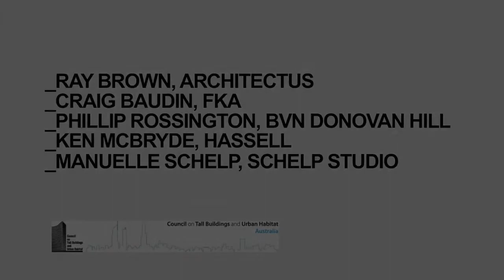Design Excellence Part 006: Q & A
On July 23rd, 2014, the Australian CTBUH Sydney Chapter hosted its second successful event exploring Design Excellence at Hassell Studios in Sydney with five leading architects presenting their schemes for the Greenland Centre – a building that will be the tallest residential building in Sydney once complete.

Part 006 is the last session Q & A with all our guests: Ray Brown (Managing Director, Architectus), Craig Baudin (Director of Architecture FKA),  Phillip Rossington (Principal, BVN Donovan Hill), Ken McBryde (Principal, Hassell) and Manuelle Schelp (Schelp Studios representing GMP).